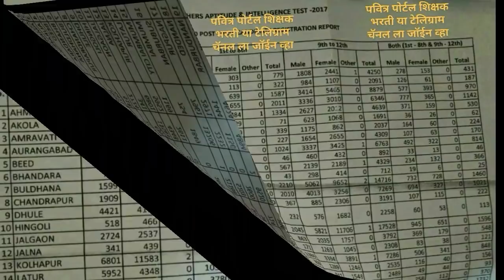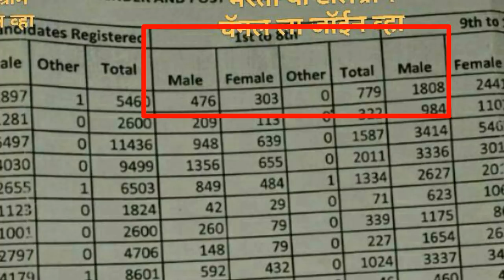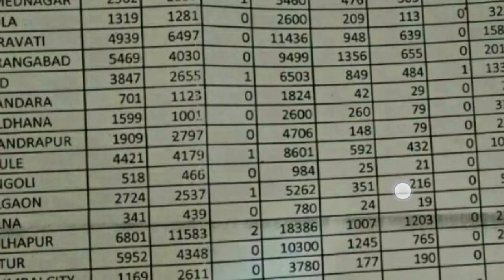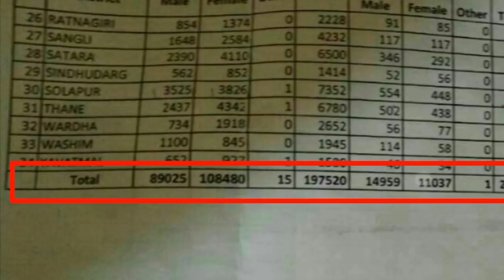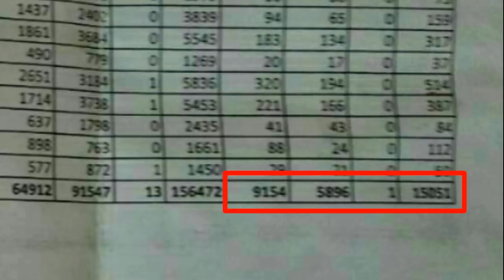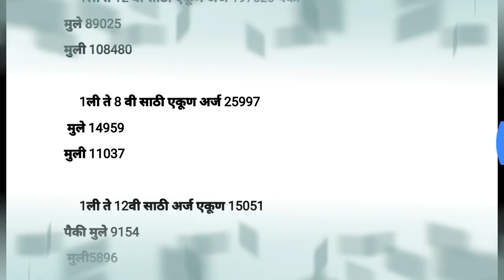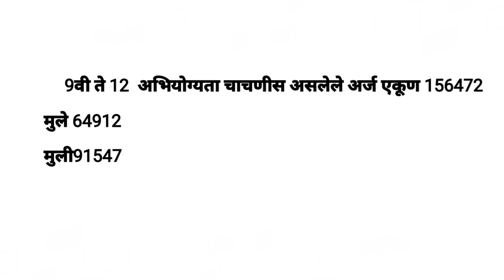पवित्र पोर्टलवर किती उमेदवारांची नोंद? आभियोग्यता साठी नोंदणी किती जणांनी केली संपूर्ण आकडेवारी